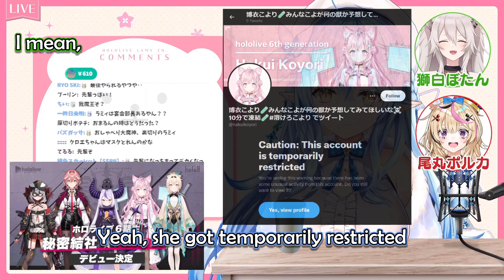Botan Casually Mentioned the "Lost Child" 【 HOLOLIVE 】【 ENG SUB 】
I don't want to cry alone